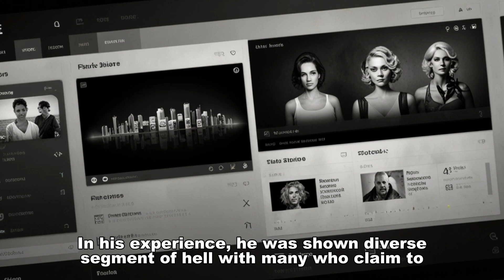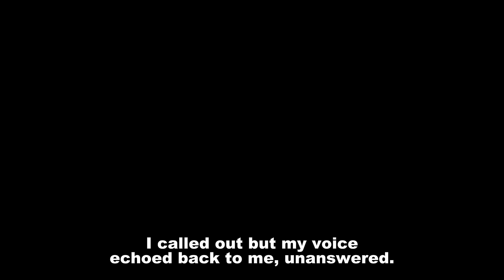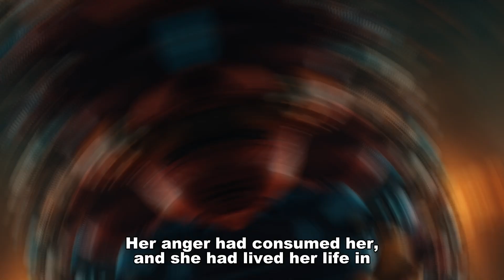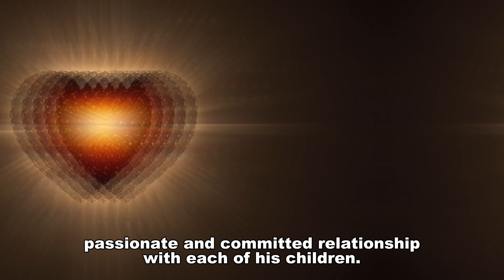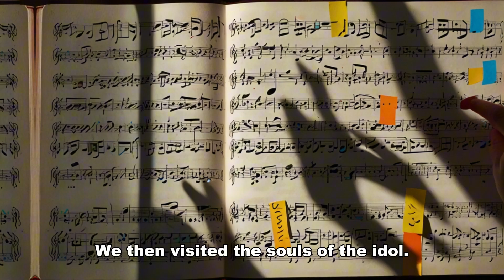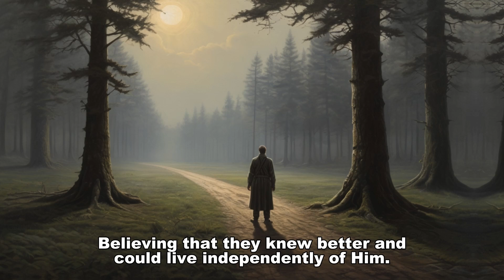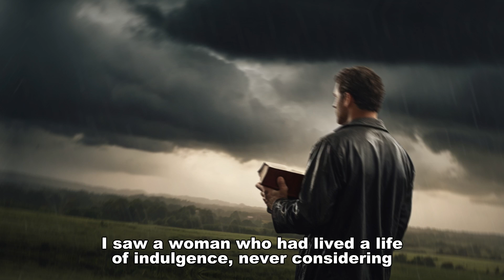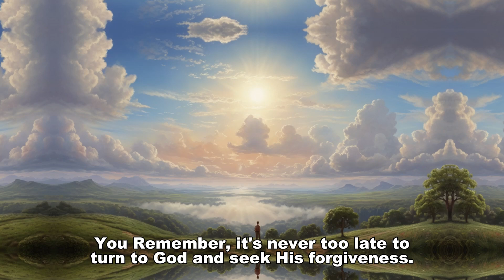I DIED AND SAW ALL THIS TYPE OF CHRISTIANS SENT TO HELL - NEAR DEAD EXPERIENCE - NDE